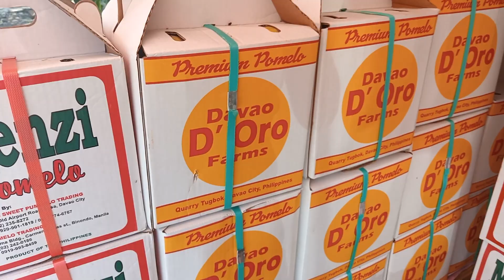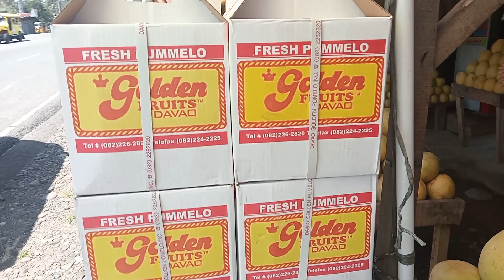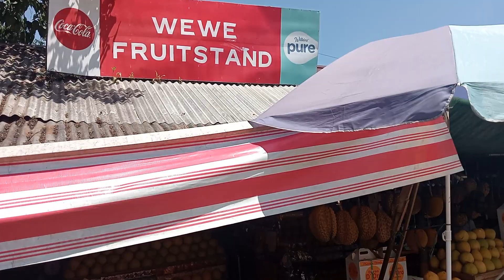Ang Dinadayong Fruit Stand Ng Davao City